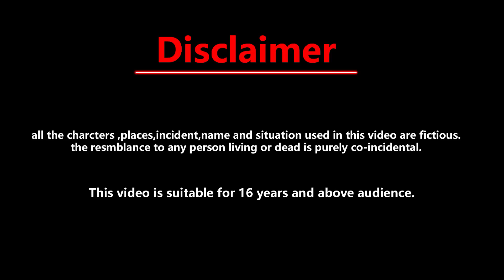jadui cartoon |गरीब बहु की जादुई चूड़ी और लिपस्टिक jadui lipstick | magical story | kahaniya | pari